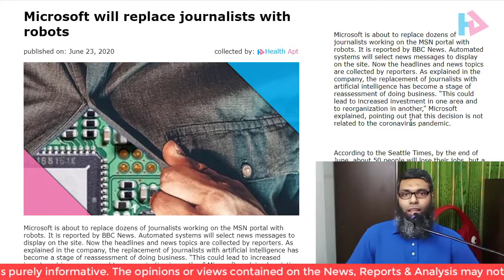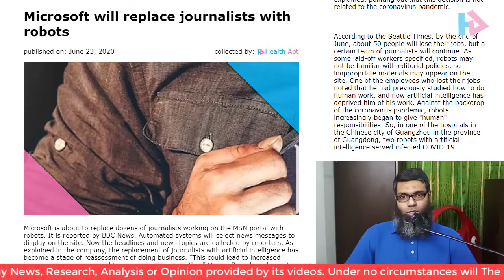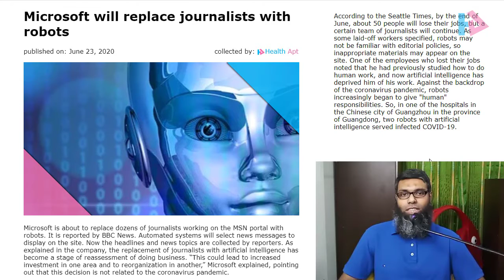Microsoft Will Replace Journalists With Robots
Microsoft will replace journalists with robots and this the shocking truth. Microsoft is about to replace dozens of journalists working on the MSN portal with robots. It is reported by BBC News. Automated systems will select news messages to display on the site. Now the headlines and news topics are collected by reporters. As explained in the company, the replacement of journalists with artificial intelligence has become a stage of reassessment of doing business. “This could lead to increased investment in one area and to reorganization in another,” Microsoft explained, pointing out that this decision is not related to the coronavirus pandemic.

According to the Seattle Times, by the end of June, about 50 people will lose their jobs, but a certain team of journalists will continue. As some laid-off workers specified, robots may not be familiar with editorial policies, so inappropriate materials may appear on the site. One of the employees who lost their jobs noted that he had previously studied how to do human work, and now artificial intelligence has deprived him of his work. Against the backdrop of the coronavirus pandemic, robots increasingly began to give "human" responsibilities. So, in one of the hospitals in the Chinese city of Guangzhou in the province of Guangdong, two robots with artificial intelligence served infected COVID-19.

Life is beautiful and you can make it more beautiful by living longer and doing much more good deeds that you deserve to do.